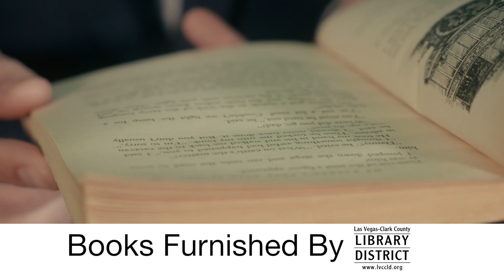NEVADA READING WEEK: Justin Bruce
Good Morning Las Vegas meteorologist Justin Bruce talks about his favorite books.